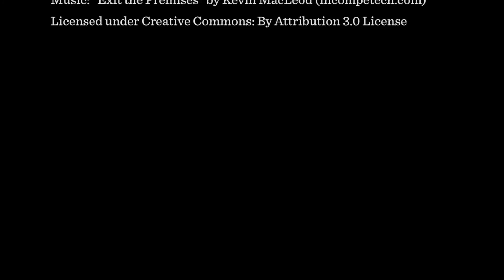The Huddle: Week 10 Friday night football post game show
Keith Schweigert brings you the scores and stats from Friday night's L-L League high school football games.